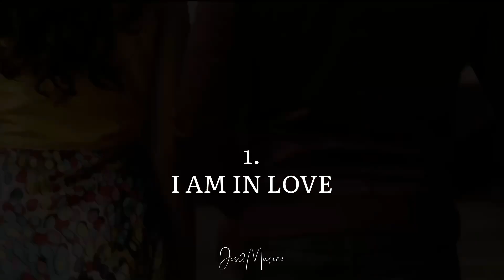🥀Jannat 2 BGM Mashup : Emraan X KK - What if Best of Emraan and KK had Single BGM 🥀 || Jes2Musicz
Song    : Jannat 2 BGM - Mashup
Mix  : Jeston

Songs Used,
JANNAT 2 BGM
TUJHE SOCHTA HOON
I AM IN LOVE
ZARA SA
TUJHKO JO PAAYA
TU JO MILA
DIL IBAADAT

Video Tags,
JANNAT 2 BGM MASHUP, TUJHE SOCHTA HOON, I AM IN LOVE, ZARA SA, TUJHKO JO PAAYA, TU JO MILA, DIL IBAADAT, KK SONGS, EMRAAN HASMI MASHUP, KK MASHUP, JANNAT 2 BGM

Thank you everyone for spending your precious time on my channel, have a nice day :)